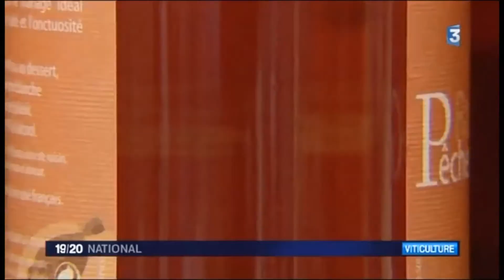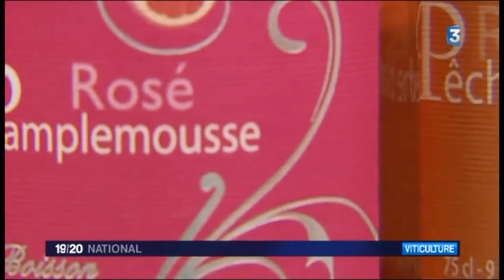Rosé pamplemousse Cap Soleil Val d'Orbieu-Uccoar JT FR3 20130814 HD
Boisson star de l'été , le rosé pamplemousse Cap soleil est produit par le groupe Val d'Orbieu Uccoar.